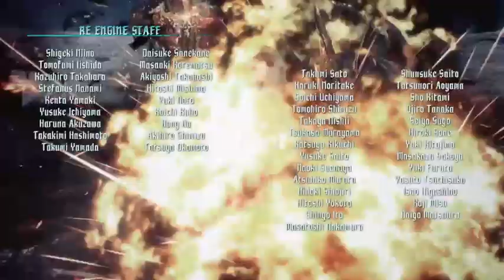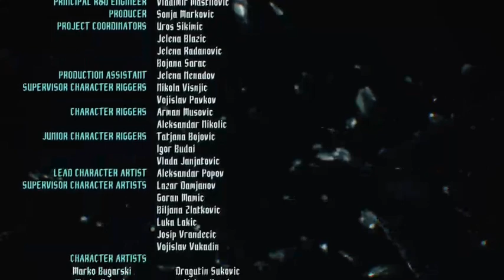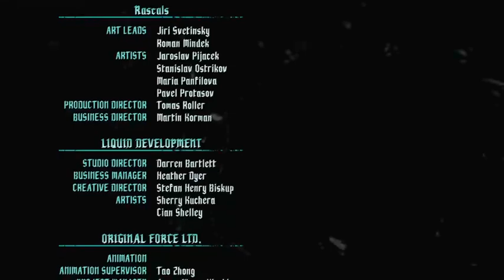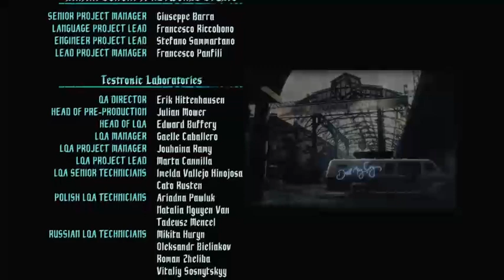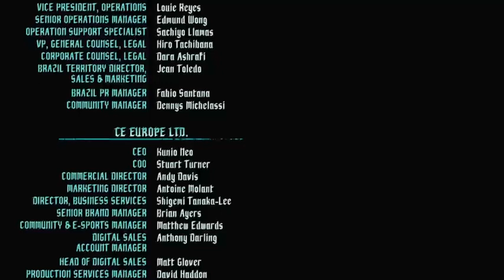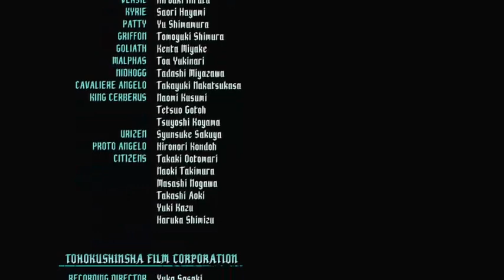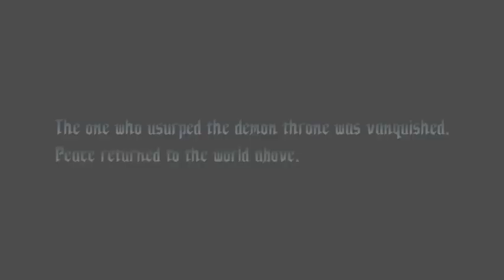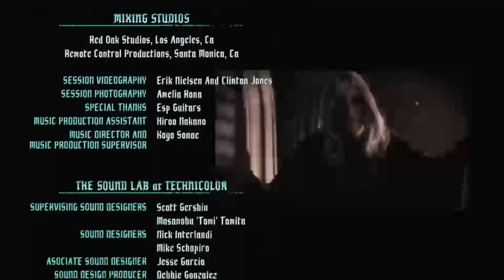Ruby Plays Devil May Cry 5!! (Part FINALE)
Wow, what a great ending and great final fights. Doing the fight with Dante was little rough but overall, this was a great game. For sure, this has to be my Game of the Year. Can't wait to take the time to get every achievement and all for this game!